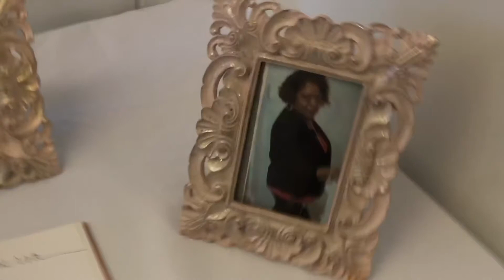The Pull Up: Leading Ladies RVA Business Meet-Up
It was a complete VIBE! I used my extra day in the year wisely! Take a look!